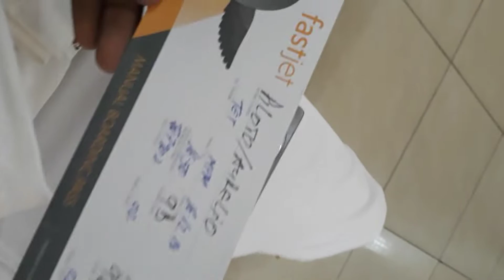Veja como foi a minha viagem à Maputo (Capital de Moçambique) [Vlog #6]